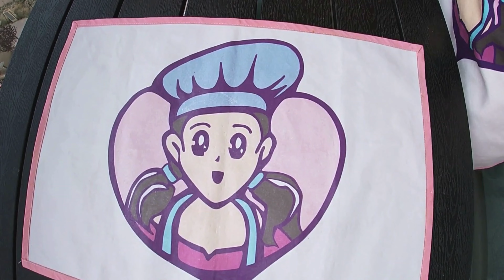BIZCOCHO de CABELLO DE ÁNGEL SUPER JUGOSO y DELICIOSO | Little Fit By Marypaz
👩‍🍳Consulta su valor nutricional, productos e ingredientes entrando en la web oficial:
👩‍🍳INGREDIENTES
🔸2 huevos.
🔸55 g de Eritritol.
🔸100 g de aceite de oliva virgen extra o girasol.
🔸200 ml de nata 35% MG.
🔸Ralladura y zumo de un limón.
🔸170 g de harina de repostería tamizada.
🔸15 g de levadura en polvo tamizada.
🔸Sal.
🔸250 g de cabello de ángel.
CONSEJOS
🔸Si pasado el tiempo de cocción no lo tuvierais listo porque habéis usado un molde más pequeño, recomiendo tapar con papel albal la parte superior del bizcocho y seguir cocinando hasta que esté listo.
🔸Podéis decorarlo como más os guste: leche en polvo, proteína en polvo o incluso, chocolate.

🎁¿𝗤𝘂𝗶𝗲𝗿𝗲𝘀 𝘂𝗻 𝗲𝗕𝗼𝗼𝗸 𝗚𝗥𝗔𝗧𝗜𝗦 𝗰𝗼𝗻 𝗿𝗲𝗰𝗲𝘁𝗮𝘀 𝗱𝘂𝗹𝗰𝗲𝘀 𝗱𝗲 𝗰𝗵𝗼𝗰𝗼𝗹𝗮𝘁𝗲 𝘀𝗮𝗹𝘂𝗱𝗮𝗯𝗹𝗲?
►𝗘𝗟𝗘𝗖𝗧𝗥𝗢𝗗𝗢𝗠É𝗦𝗧𝗜𝗖𝗢𝗦
■ COSORI Freidora sin aceite inteligente ➜
■ Robot de Cocina Moulinex Masterchef ➜

■ Cámara principal Nikon D750 ➜
■ Cámara Digital Canon PowerShot G7 para Blogs ➜

►𝐔𝐓𝐄𝐍𝐒𝐈𝐋𝐈𝐎𝐒 𝐏𝐀𝐑𝐀 𝐋𝐀𝐒 𝐑𝐄𝐂𝐄𝐓𝐀𝐒:
■ Cortador de Galletas y sellos ➜
■ Molde de Chocolate ➜
■ Mangas Pasteleras Desechables ➜
■ Tamiz intercambiable ➜
■ Boquillas para Manga Pastelera ➜
■ Cortador y Servidor de Tartas de Acero Inoxidable ➜
■ Bol de vidrio para mezclas de 3 litros ➜

► 𝐔𝐓𝐄𝐍𝐒𝐈𝐋𝐈𝐎𝐒 𝐏𝐀𝐑𝐀 𝐄𝐍𝐓𝐑𝐄𝐍𝐀𝐑:
■ 𝐁𝐢𝐜𝐢𝐜𝐥𝐞𝐭𝐚 𝐄𝐬𝐭𝐚́𝐭𝐢𝐜𝐚 𝐏𝐥𝐞𝐠𝐚𝐛𝐥𝐞
■ 𝐂𝐢𝐧𝐭𝐚 𝐝𝐞 𝐂𝐨𝐫𝐫𝐞𝐫
■ 𝐁𝐚𝐧𝐝𝐚𝐬 𝐞𝐥𝐚́𝐬𝐭𝐢𝐜𝐚𝐬 𝐝𝐞 𝐫𝐞𝐬𝐢𝐬𝐭𝐞𝐧𝐜𝐢𝐚
■ 𝐁𝐚𝐧𝐜𝐨 𝐝𝐞 𝐌𝐮𝐬𝐜𝐮𝐥𝐚𝐜𝐢𝐨́𝐧
■ 𝗠𝗮𝗻𝗰𝘂𝗲𝗿𝗻𝗮𝘀 𝗔𝗷𝘂𝘀𝘁𝗮𝗯𝗹𝗲𝘀 𝗽𝗮𝗿𝗮 𝗲𝗻𝘁𝗿𝗲𝗻𝗮𝗿 𝗲𝗻 𝗰𝗮𝘀𝗮
■ 𝐄𝐬𝐭𝐚𝐜𝐢𝐨́𝐧 𝐩𝐚𝐫𝐚 𝐃𝐨𝐦𝐢𝐧𝐚𝐝𝐚𝐬
■ 𝗥𝗼𝗱𝗶𝗹𝗹𝗼 𝗱𝗲 𝗮𝗯𝗱𝗼𝗺𝗶𝗻𝗮𝗹𝗲𝘀
■ 𝗘𝘀𝘁𝗲𝗿𝗶𝗹𝗹𝗮 𝘆𝗼𝗴𝗮
    CAPÍTULOS
Introducción receta: 0:00
Presentación receta: 0:08
Lista ingredientes: 0:59
Añadir huevos y eritritol: 1:25
Añadir AOVE y la nata montada.: 1:41
Añadir el zumo, la ralladura de limón y la sal: 1:51
Añadir ingredientes secos: la harina de repostería y la levadura: 2:07
Añadir el cabello de ángel: 2:23
Verter mezcla en un molde: 2:37
Horno: 2:42
Desmoldar:2:56
Consejos de decoración: 3:10
Decorar: 3:37
Receta lista: 3:47
Probar bizcocho: 4:03
Despedida y suscripción : 4:38